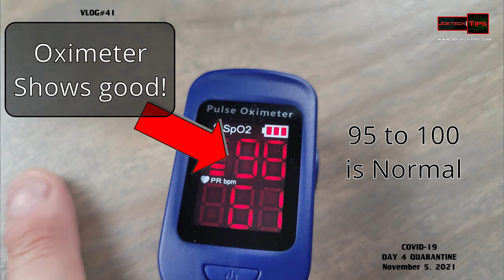VLOG 41 - Day 5 - Quarantine - COVID | JoeteckTips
Oxygen Saturation Monitor
Pulse Oximeter

32gig TridentZ 3000Mhz DDR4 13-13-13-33